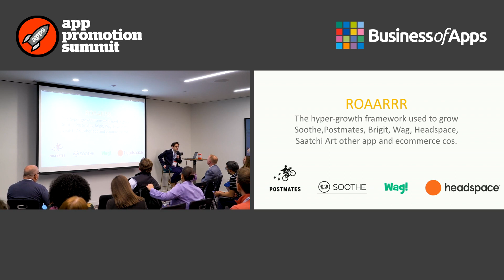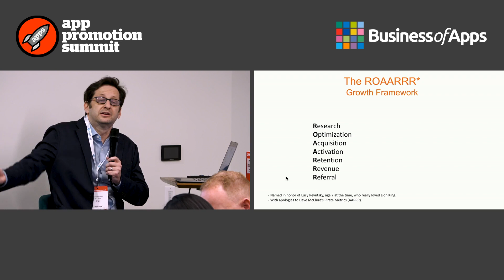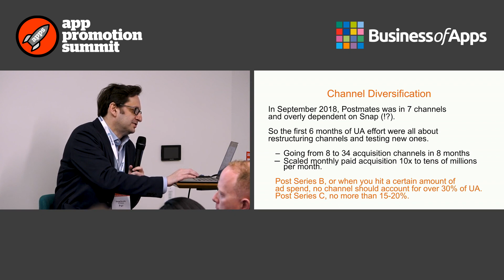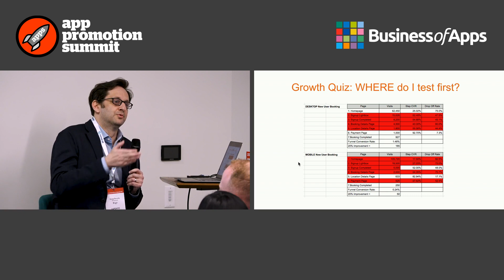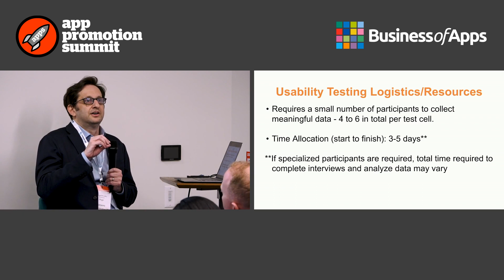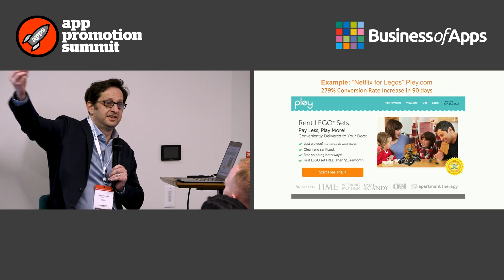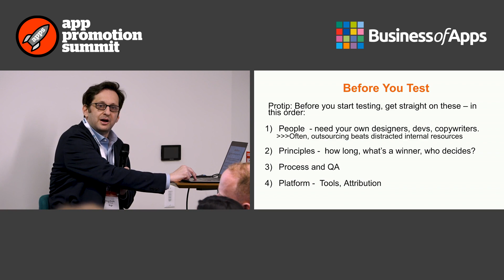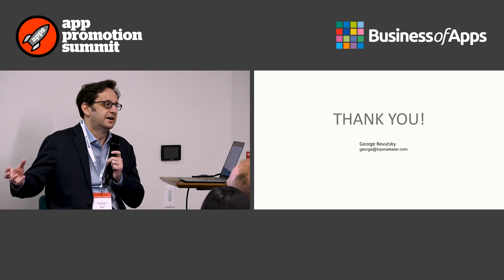ROAARRR The Growth Framework Used to Grow Postmates Soothe and Brigit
Watch this session from APS NYC where Brigit’s George Revutsky explores the product-led growth framework where prioritization, scaling UA, testing, growth killers, and other factors lead to a successful app growth journey.